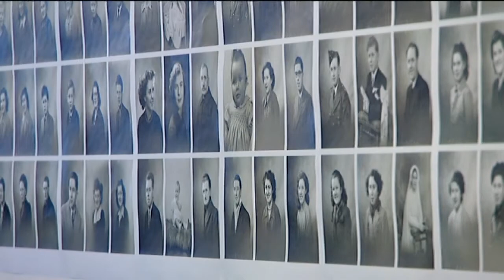Portraits de pêcheurs de Fécamp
7 février 2014 : exposition de photos de pêcheurs à Fécamp. Reportage France 3 Le Havre-Baie de Seine.